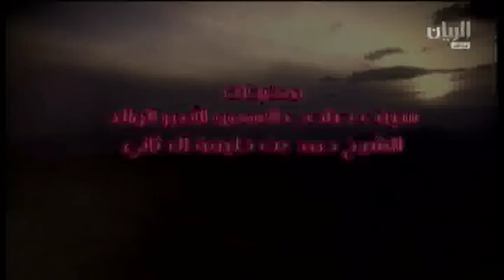ش10 مهرجان سمو الأمير الوالد لقايا مساء 19 1 2015